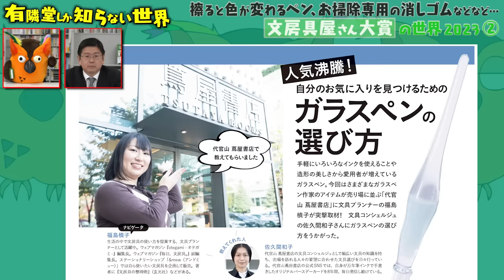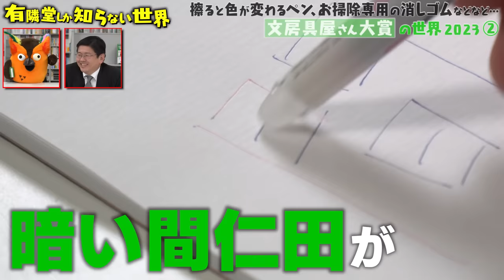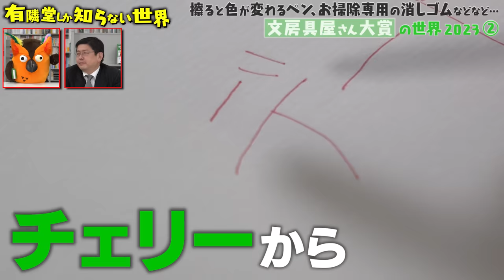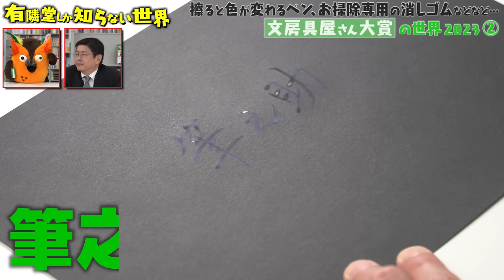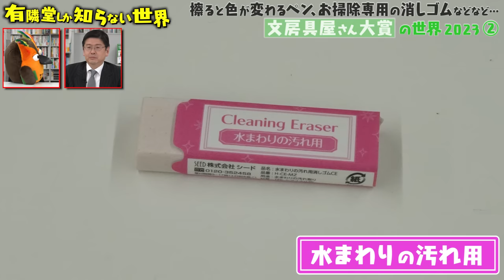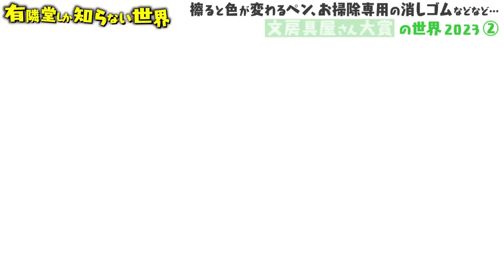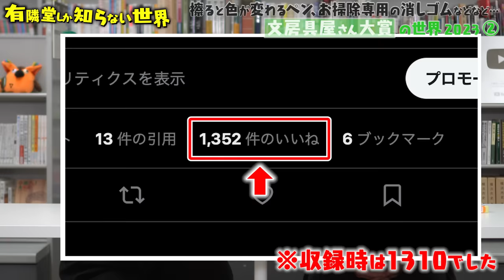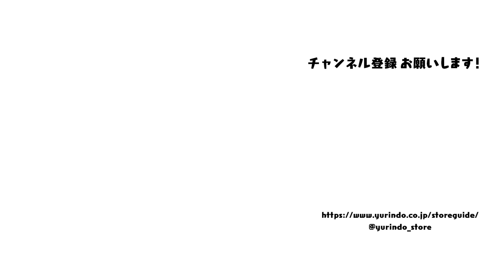【プロが選ぶ逸品】文房具屋さん大賞2023の世界 その②～有隣堂しか知らない世界176～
■文房具屋さん大賞2023のその①の動画はこちらから
【逸品ばかり】文房具屋さん大賞2023の世界 その① ～有隣堂しか知らない世界169～

■過去の文房具屋さん大賞の動画はこちらから
【2021年 至高の逸品】文房具屋さん大賞の世界 ～有隣堂しか知らない世界034～
【1600点から厳選】文房具屋さん大賞2022の世界 ～有隣堂しか知らない世界105～
【定番のアレが超進化】文房具屋さん大賞2022の世界　その② ～有隣堂しか知らない世界106～

0:00　オープニング／元気よく！
0:44　福島さんと佐久間さんが載ってる！
0:51　商品紹介①大賞／イルミリーカラートゥーカラー
2:50    商品紹介②筆之助しなやか仕立てパステルカラー
4:09   商品紹介③おそうじ消しゴムCEシリーズ
5:40　商品紹介④モティック
6:37　エンディング／間仁田の写真をSNSに載せたらすごい数のいいねもらってる話とホストクラブ亮治

今回は「文房具屋さん大賞2023の世界　後半」。
昨年1年間で発売された文房具の中からノミネートされた新商品約1600点を
文具のプロが審査、採点し、大賞を決める「文房具屋さん大賞」。
審査員の一人として弊社の文房具バイヤーの間仁田が参加しました。
色が変わるペン？黒い紙に書ける筆ペン？お掃除できる消しゴム？
間仁田が選んだ「有隣堂賞」の商品もお見逃しなく！

■紹介した商品（商品名／メーカー／価格）
・ILMILY Color two color／パイロットコーポレーション／275円
・筆之助しなやか仕立てパステルカラー／トンボ鉛筆／165円
・おそうじ消しゴムCEシリーズ／シード／各297円
・MOTICK／MAX／902円